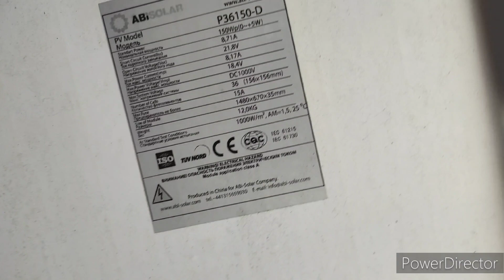Міні сонячна електростанція або енергоефективна лавка, використовуємо простір по максимуму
Після демонтажу панелей з покрівлі даху сараю, довго думав куди їх встановити. Частина пішла на дах будинку, де я створив три сонячні поля: одне на схід, друге на південь і третє на захід. Але не задіяними залишилися ще три панелі по 150 Вт. І тут прийшла ідея створити навіс над лавкою, в зоні відпочинку біля альтанки, який буде виконувати одразу дві функції: основну - це накриття від сонця та дощу, і допоміжну з функцією генерації електроенергії. Зробив каркас, надійно зварив все до купи, встановив панелі. Залишається тільки все підключити і запустити в роботу таку міні сонячну електростанцію.